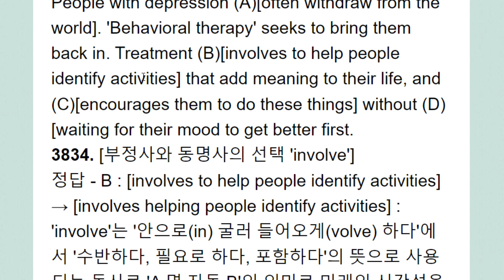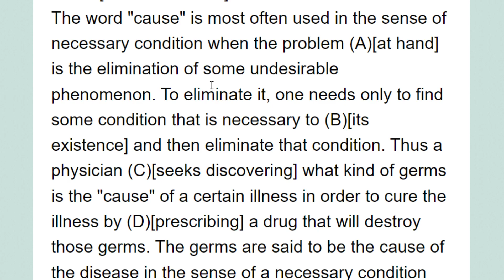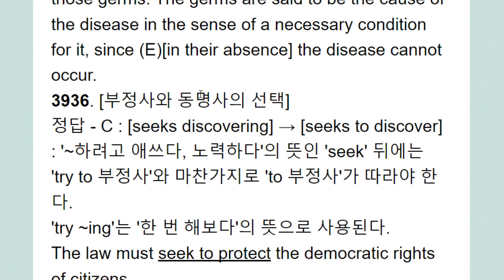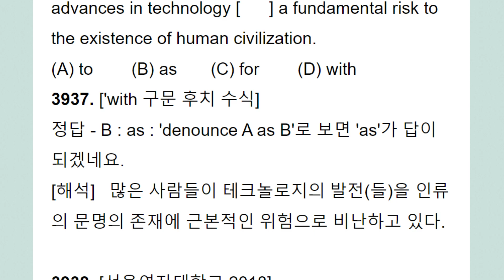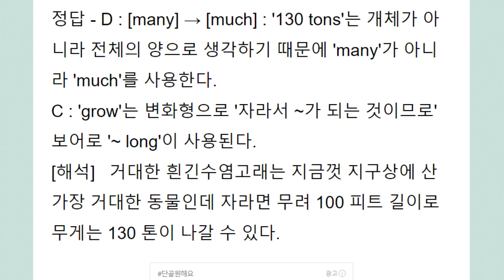편입 문법 3,000제+ 강의 814회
부정사와 동명사의 선택